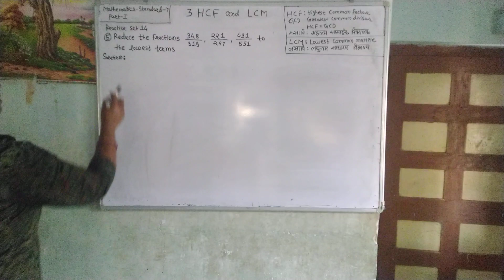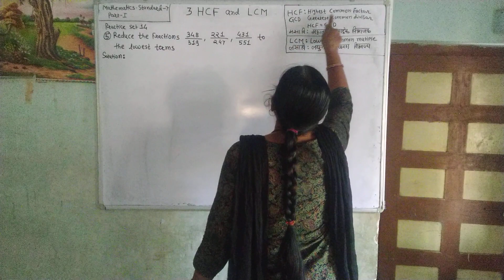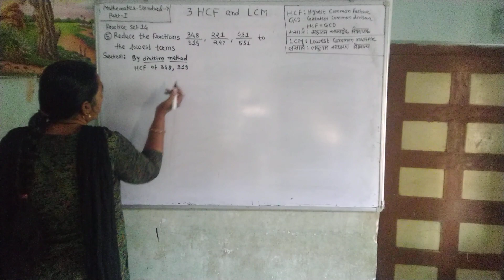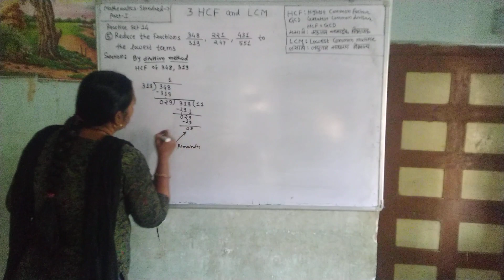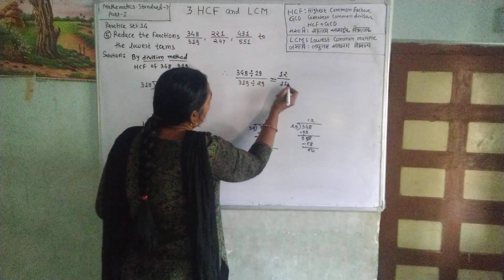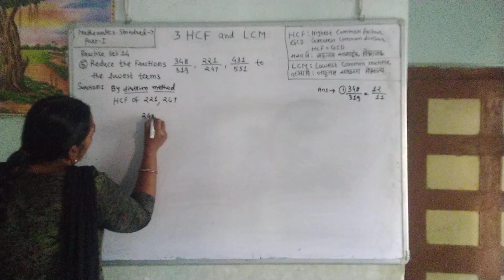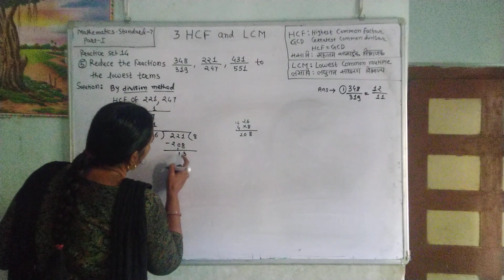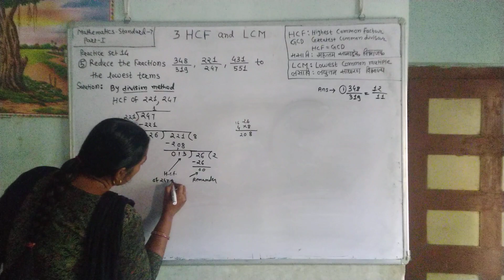Maths.Std-Seven. practice set 14.HCF-LCM.question (5). इयत्ता सातवी. सराव संच14.धडातिसरा मसावी लसावी